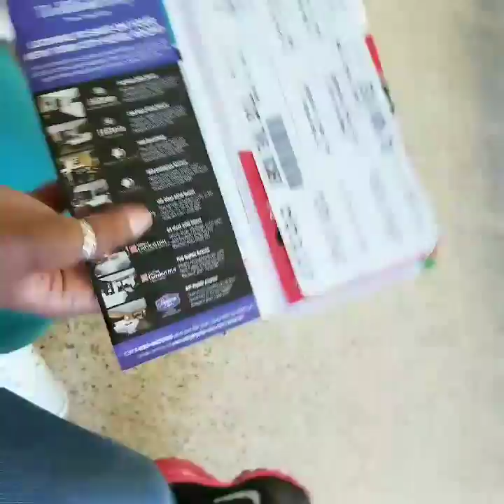VLOG/GIRLS TRIP TO NEW ORLEANS PT. 1